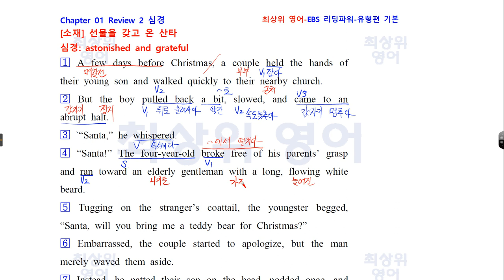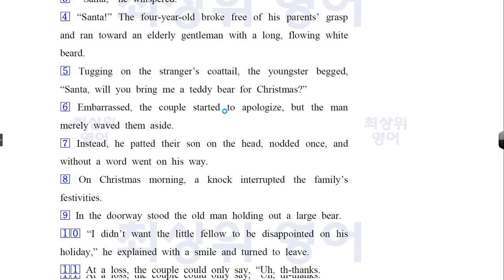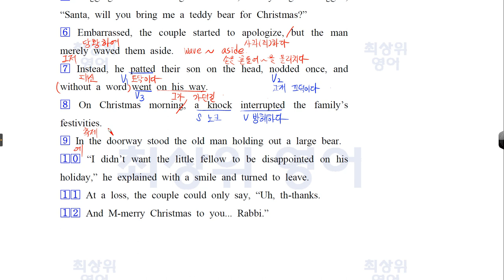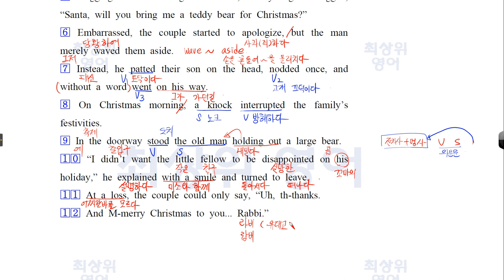리딩파워 유형편 기본 Review 1 2 심경